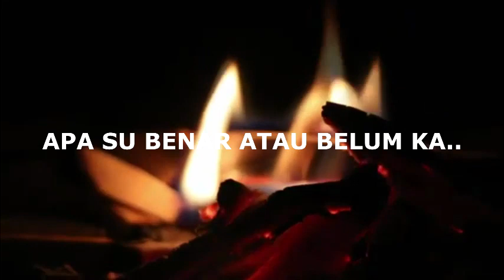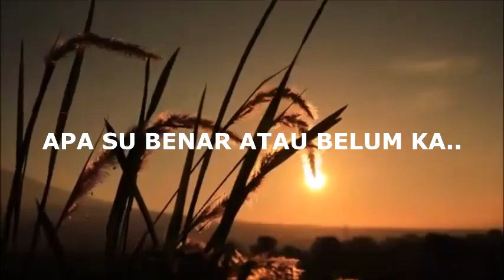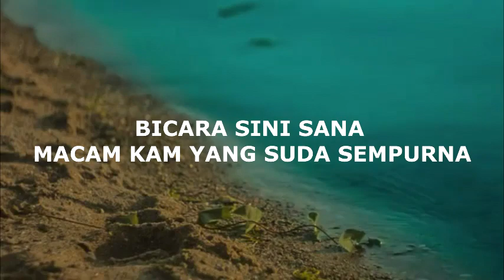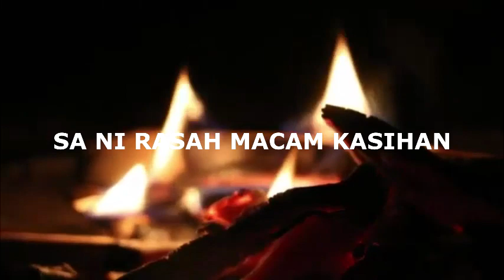Lagu Acara Papua Terbaru 2021 X TERLALU BASIBUK X KOMNEX CREW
LaguAcaraPapua2021🔉🔊KomnexCrew